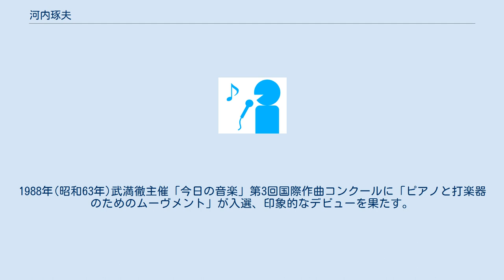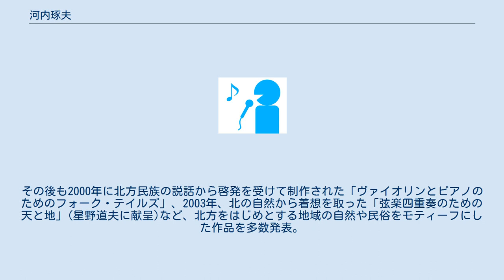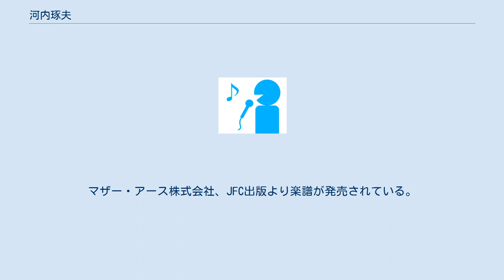河内琢夫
河内琢夫(1963年 - )は日本の作曲家である。
 1963年東京都府中市出身。
洗足学園大学音楽学部(現洗足学園音楽大学)作曲専攻卒業後、同大学専攻科修了。
作曲を宍戸睦郎、ピアノを村上明美の各氏に師事を仰ぐ。
1988年(昭和63年)武満徹主催「今日の音楽」第3回国際作曲コンクールに「ピアノと打楽器のためのムーヴメント」が入選、印象的なデビューを果たす。
1997年(平成9年)に作曲した「ヴァイオリン、ピアノと打楽器のためのDancing to my spirit」はカナダ先住民による同名彫刻に霊感を得たもので、1999年のルーマニアにおける国際現代音楽協会(ISCM)音楽祭「世界音楽の日々」に入選した。
その後も2000年に北方民族の説話から啓発を受けて制作された「ヴァイオリンとピアノのためのフォーク・テイルズ」、2003年、北の自然から着想を取った「弦楽四重奏のための天と地」(星野道夫に献呈)など、北方をはじめとする地域の自然や民俗をモティーフにした作品を多数発表。
2003年には横浜みなとみらいホールにて個展コンサートを開き、2007年には同所で第2回個展を開催、2021年に第3回目となる個展を開催した。
後期ロマン派、印象派からハードロック、プログレッシヴ・ロックまでさまざまな音楽の影響を受け、調性とメロディを重視する現代的なリリシズムを追求する。
一方で2006年にはそれらと前衛的な要素を混交した「ジャズ・ヴォーカルとコンピュータのための曼荼羅のマリア」を発表した。
他の作品に「打楽器アンサンブルのための天の息」、「ピアノのための春のソナチネ」、近作では弦楽四重奏のための「風、河そして星々」(2016)、ディジュリドゥとチェロと打楽器のための「ソナタ・パシフィカII」(2017)、パン・フルートと十三絃筝と打楽器のための「ある北方の小さな祭礼」(2019)ほかがある。
日本現代音楽協会、日本作曲家協議会各会員、深新會同人。
マザー・アース株式会社、JFC出版より楽譜が発売されている。